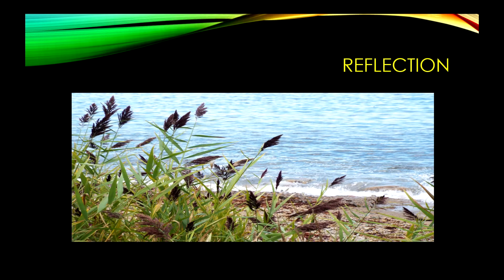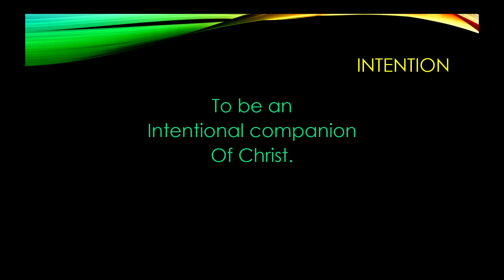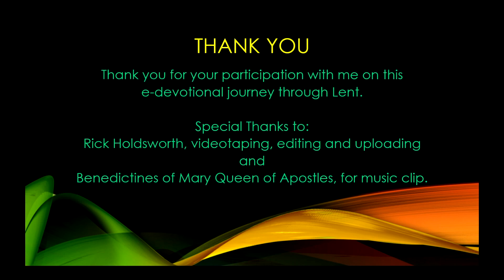Walk With John a lenten Meditation, Tuesday March 10, 2015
Welcome to our daily e-devotion that is taking us through the Gospel of John.  John 6:1-10